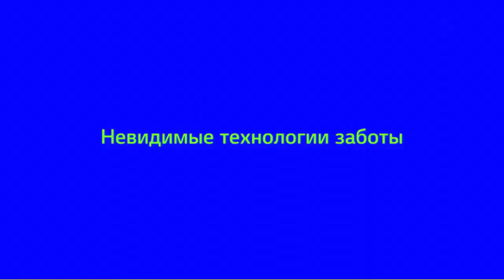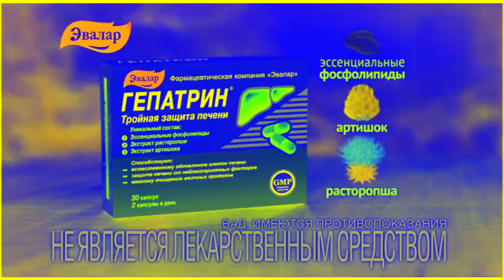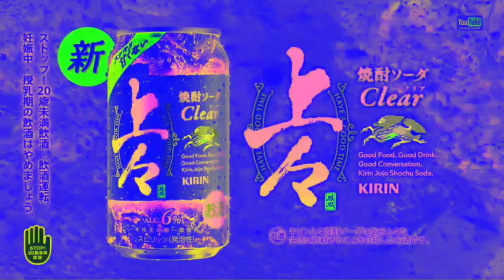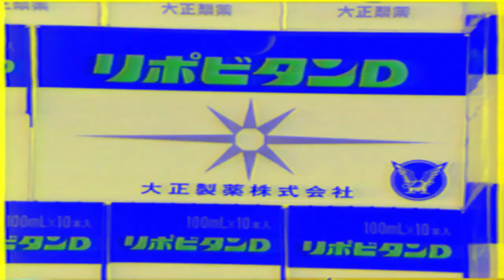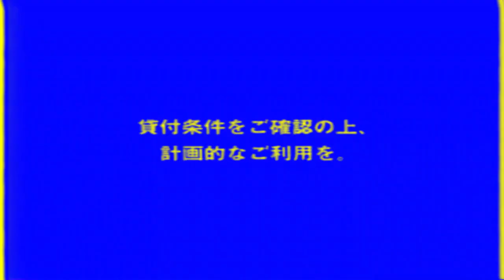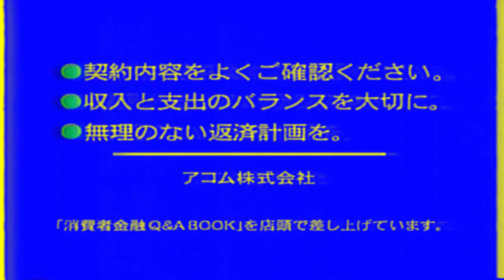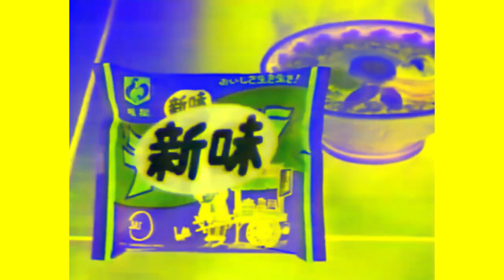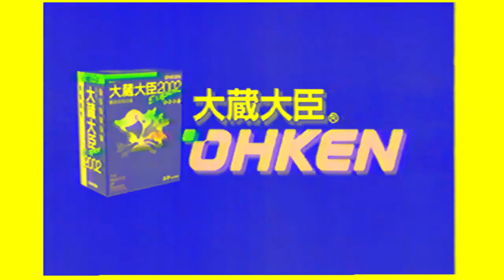(REQUESTED) JP, PL, SP IT and RU Commercial Infinity Gold Logos (Pt.6) in G-Major 2